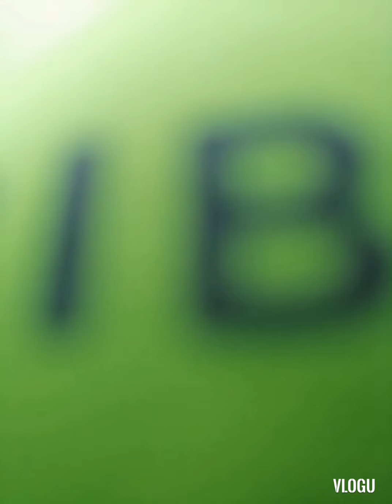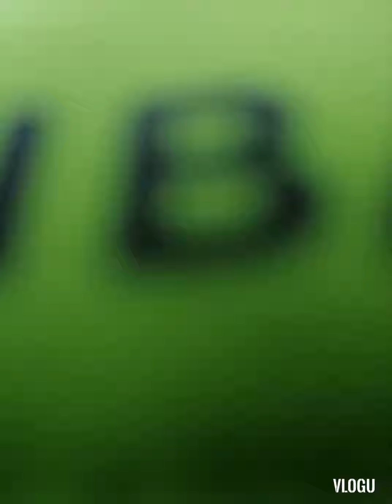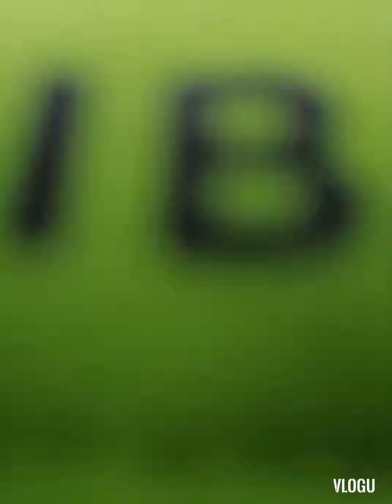The King of kamay kamay kaway kaway-saterday Ride MTB san paolo caballieri Rome Italy